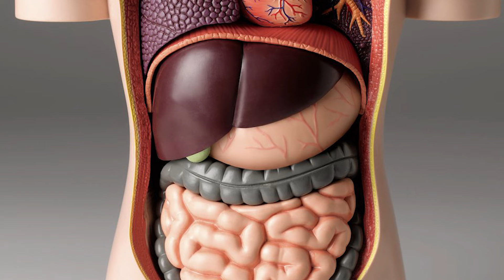சைனஸ் பிரச்சனையிலிருந்து விடுபட சில டிப்ஸ் Sinus Infection Causes, Symptoms & Treatment